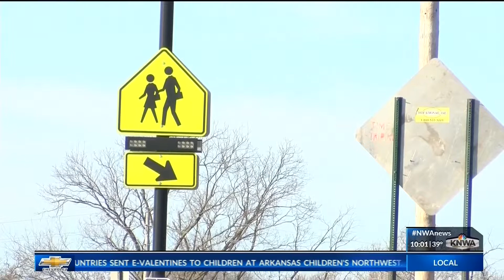Elm Tree Elementary School Sees Rise in Absences